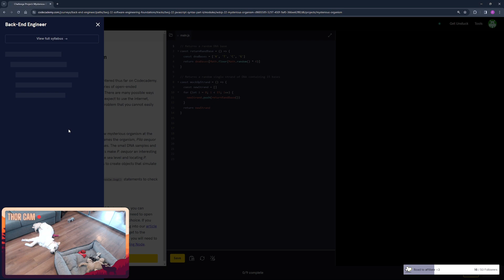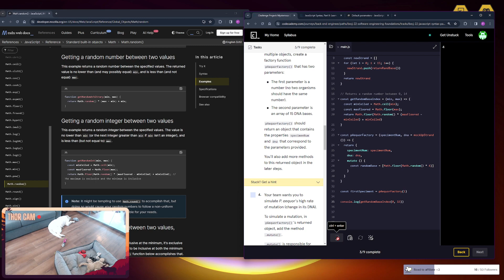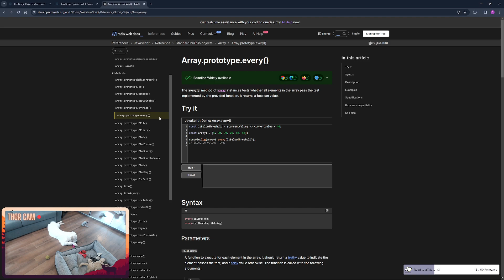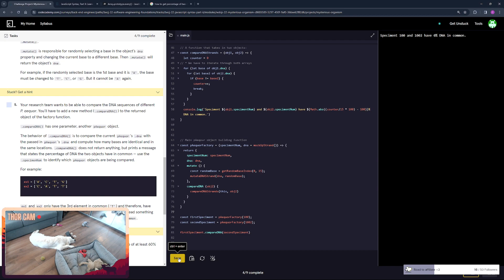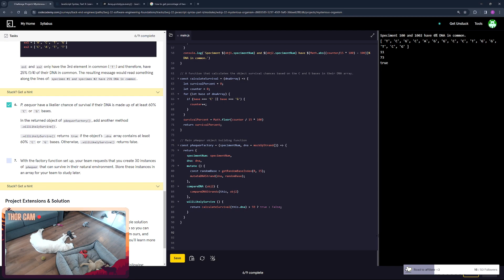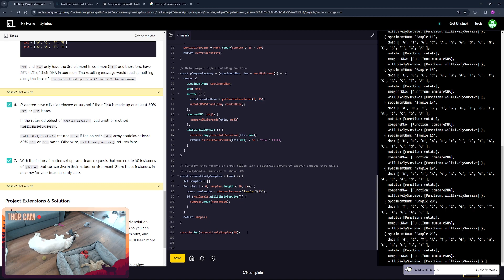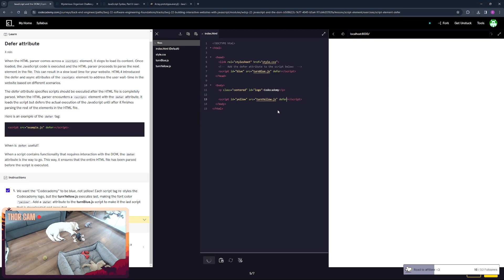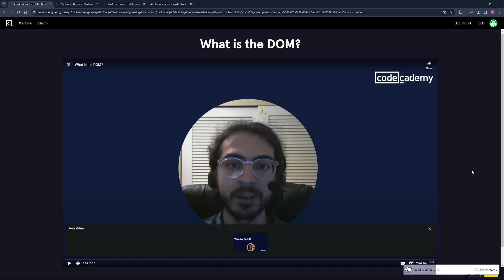Road to Dev | Twitch VOD Part 1 | Building Interactive Websites with Javascript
Hey there, fellow coders! Welcome to my journey into the world of back-end development, all streamed live from my Twitch channel! 🎉 I'm diving deep into a Codecademy course, and I'd love for you to join me as I figure it all out.

These streams aren't just about me coding solo; they're about building a community around learning together. So, grab a comfy seat, your favorite coding beverage, and let's get to work!

From setting up databases to tackling server-side logic, we'll be exploring it all. And don't worry if you're new to coding – we're all in this together, and I'll be breaking things down as we go along.

But it's not just about learning – it's about having fun too! We'll chat, share insights, and maybe even have a few laughs along the way.

My streaming schedule:

Monday-Friday: 08:00 - 16:00 GMT+2
Primarily streaming programming related content focused on learning and chatting.

Weekend: 14:00 - 19:00 GMT+2
Just a chill weekend stream with gaming and chatting and any other shenanigans.